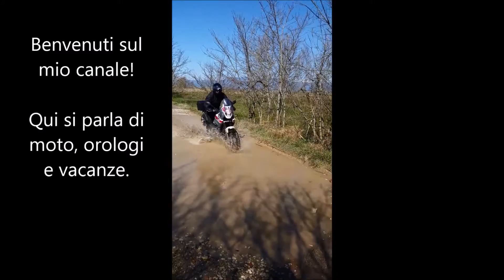VLOG N 51 Tag Heuer Il mio primo orologio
In questo Vlog prendo spunto dal mio primo orologio Tag Heuer per parlare di questa casa costruttrice.